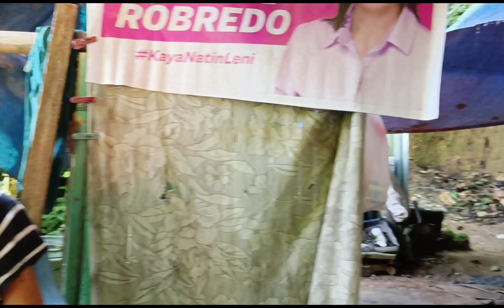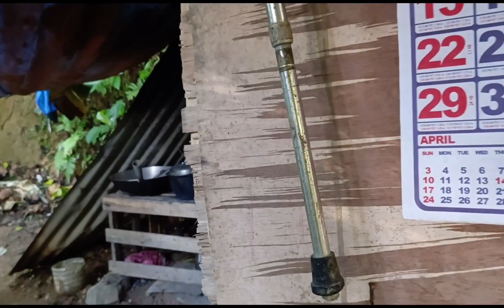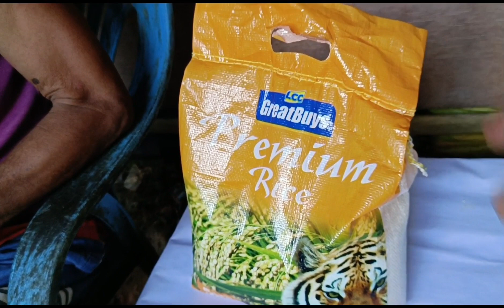LOLO GEORGE 75 YRS OLD PARALISADO WALANG HANAP BUHAY